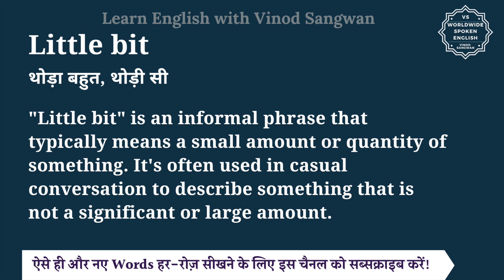Little bit meaning in Hindi | Little bit ka matlab kya hota hai | English to hindi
इस वीडियो में आप Little bit का हिंदी में मतलब समझेंगे और साथ में Little bit का pronunciation भी सीखेंगें यानि की आप Little bit के अर्थ के साथ साथ ये भी सीखेंगें की Little bit को कैसे बोले या Little bit को बोलने का सही तरीका क्या है |

तो बस एक मिनट में सीखिए Little bit को|
Let’s learn Hindi Meaning of Little bit in detail.

Little bit का हिंदी में अर्थ होता है
थोड़ा बहुत, थोड़ी सी

""Little bit"" is an informal phrase that typically means a small amount or quantity of something. It's often used in casual conversation to describe something that is not a significant or large amount.

Could you please add a little bit of sugar to my coffee?
क्या आप कृपया मेरी कॉफ़ी में थोड़ी सी चीनी मिला सकते हैं?

I'm feeling a little bit tired after the long day.
लंबे दिन के बाद मुझे थोड़ी थकान महसूस हो रही है।

Little bit को इन उदाहरणों से और अच्छे से समझ सकते हैं